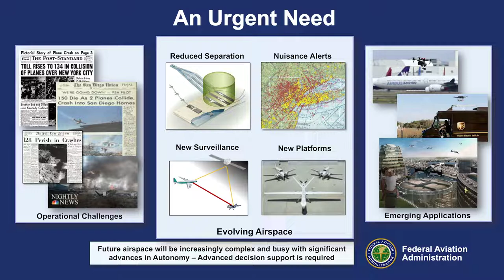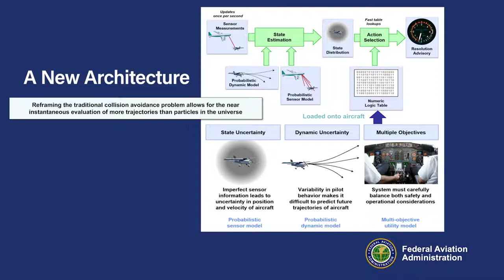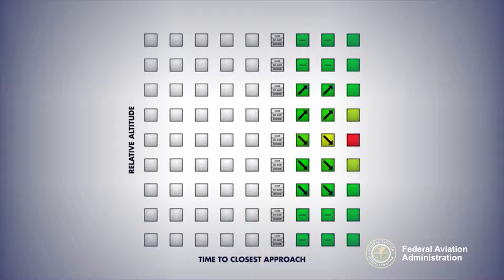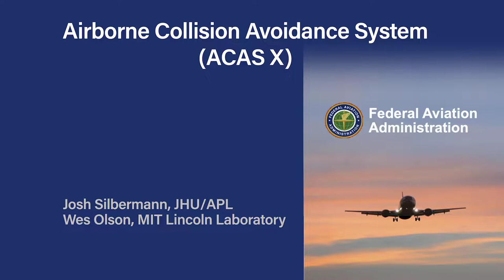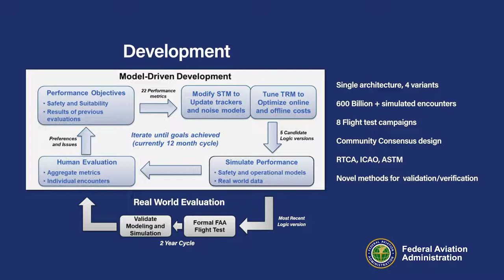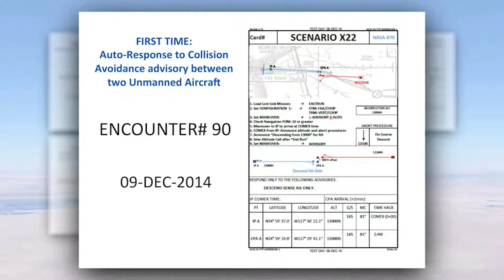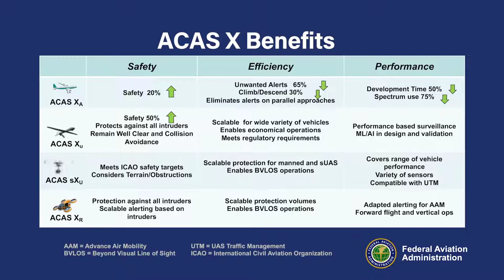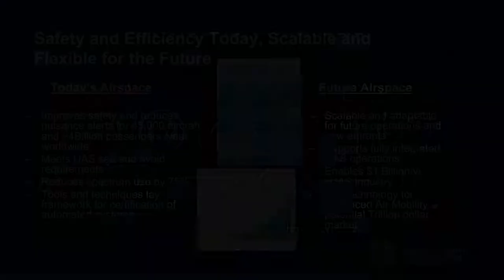ACAS X: Whole Airspace protection